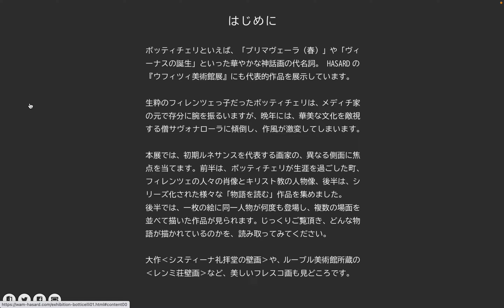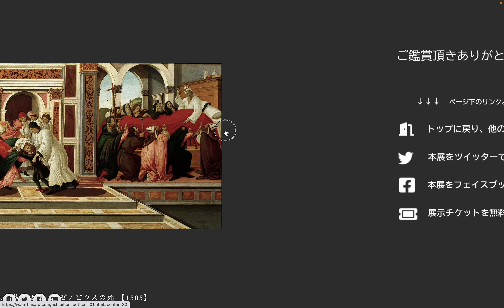美術展(HASARD): 「人物 と 物語」 from サンドロ ボッティチェリ by Hiroki 20230619o